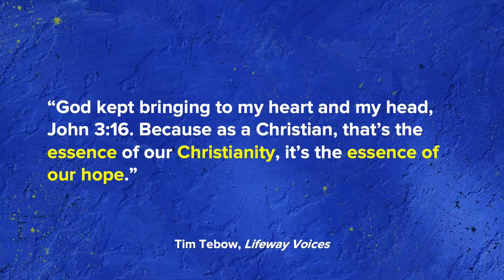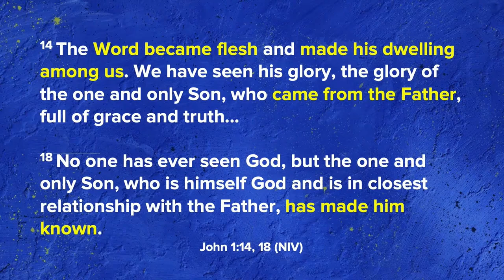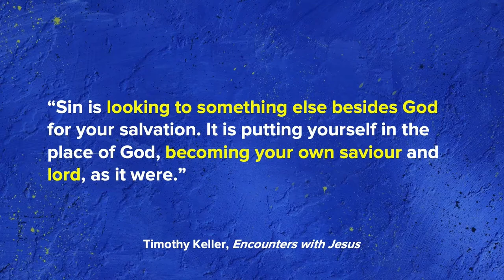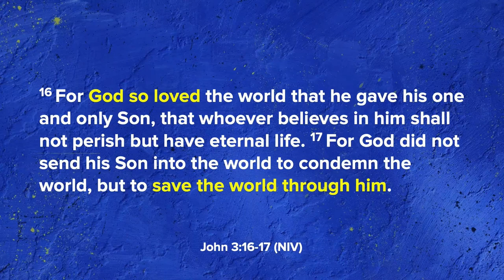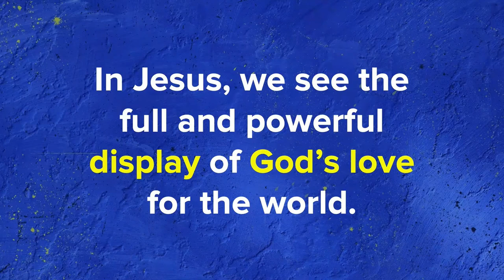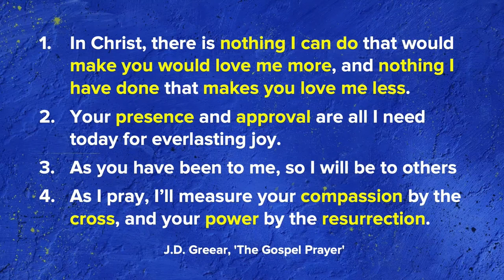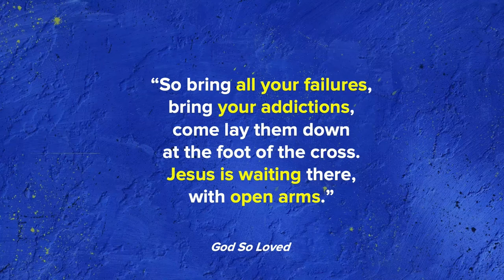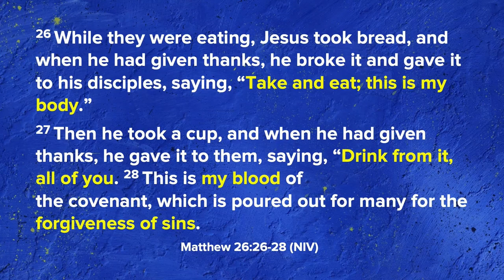Playlist: God So Loved – Mike Riddell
Jesus is the centre of the Christian faith, yet we seem to often remove him from the centre of our lives. All too easily, other things distract us and drown out the truly good news of Jesus. Join us this week as Mike Riddell helps us turn the volume down on the noise of life as we turn the volume up on Jesus.